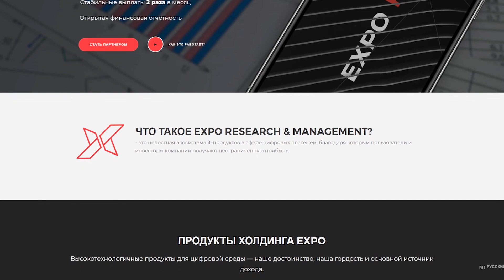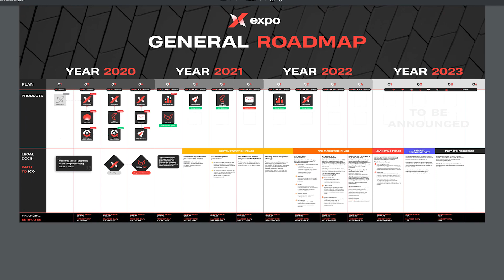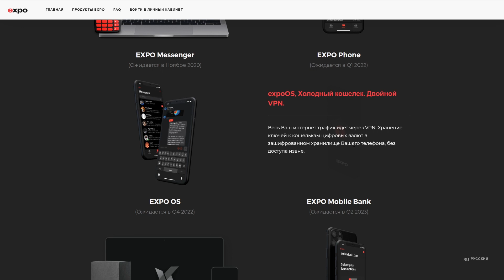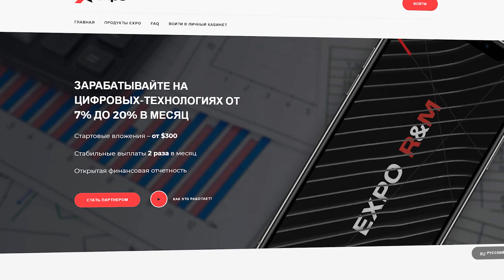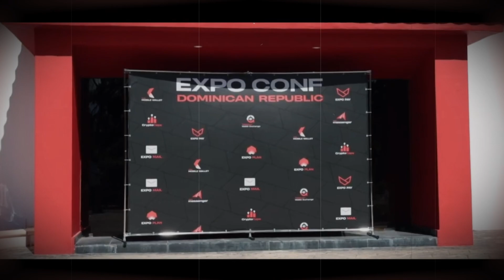EXPO R&M –крупная IT и финтех компания и как на этом можно заработать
EXPO RESEARCH & MANAGEMENT – это крупная IT и финтех компания, которая существует с 2017го года и на данный момент имеет 2 полноценно работающих продукта – платежный шлюз EXPO Pay и мобильный кошелек Expo Wallet. EXPO Pay сейчас является флагманским продуктом компании EXPO RESEARCH & MANAGEMENT и в данный момент он уже применяется многими крупными игроками рынка, такими как крипто валютные биржи и сервисы онлайн торговли. EXPO Pay дает возможность осуществлять быстрые и безопасные транзакции как в крипто валюте, так и фиатными валютами. Сейчас система EXPO Pay уже интегрирована на такие крупные крипто биржи, как Coinsbit, о которой я не раз рассказывал на своём канале, а также на AlterDice, Local Trade и P2PB2B.

♻️ BTC: 1DURNSut2rVWVk31qZj5L18GhS4N7vge5w
♻️  ETH: 0xc9b9d1779fef0132c3046d83daf23eea821929ea